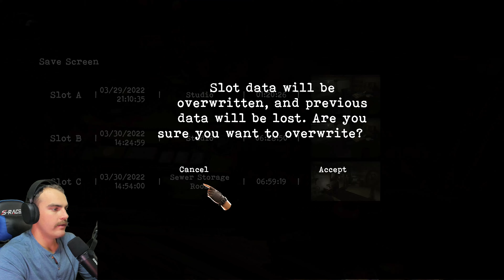Down Into The Bunker - Tormented Souls Walkthrough EP 7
We're back with the next episode in our Tormented Souls walkthrough! After finding a way into a secret room, a bunch of her memories come back to her. She remembers who she REALLY is... Lets keep solving the massive, challenging puzzle that is this game! Make sure to immerse yourself in the game with us. Lights off, headphones in, and we hope you enjoy the game!

If you like Tormented Souls, take a look at some of our other pc game walkthroughs.

Welcome to the wild side!